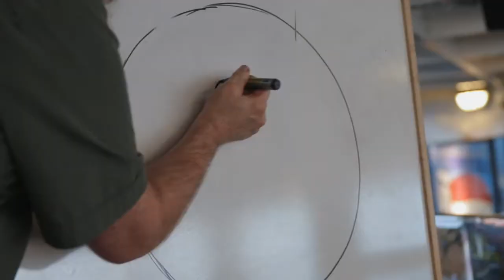Spirit of Tasmania - Artists On Board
During day sailings from 20 December 2014 until 13 April 2015, Spirit of Tasmania will be presenting renowned artists and Tasmanian wildlife educators Bill Flowers and Jen Roland from Creature Tales. They'll be unleashing their infectious enthusiasm for the unique fauna of Tassie. They’ll share some personal tales of baby devil antics, wombat mischief, and even put bugs under your nose! Capture a glimpse of the natural wonders of Tasmania through hands-on workshops, art, film and inspiring presentations.